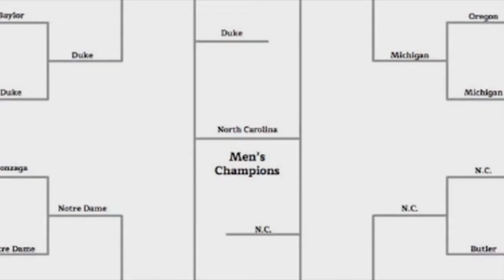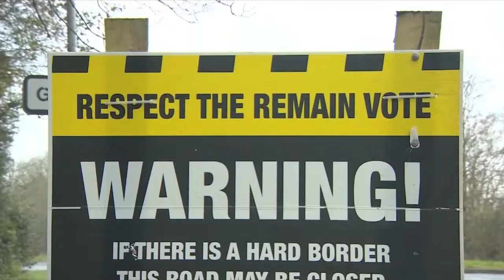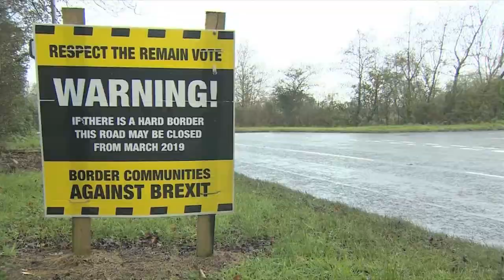Heatherann Wagner Producer Reel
1. NEWSCAST (PRODUCER)
2. PUBLIC AFFAIRS INTERVIEW PROGRAM SEGMENT (PRODUCER)
3. INTERNATIONAL NEWS SEGMENT (WRITER/EDITOR/TALENT)